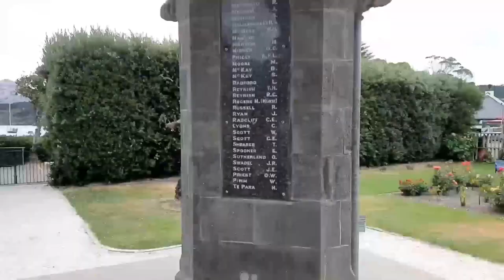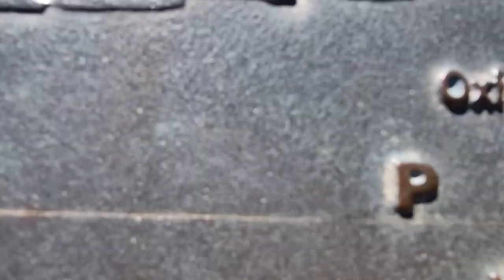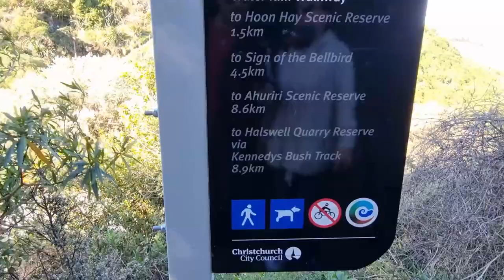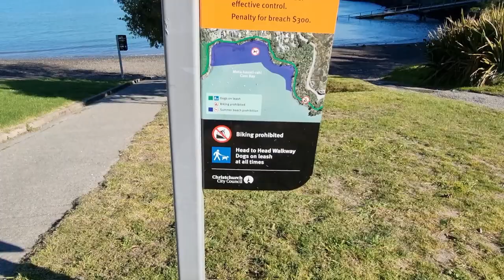cashmere Vlog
Cashmere is a suburb which rises above the southern end of the city of Christchurch in New Zealand's South Island. With places where time comes to a stand still like at Sign of the Takahe the most amaizing place i have ever seen a must visit on your bucket list .